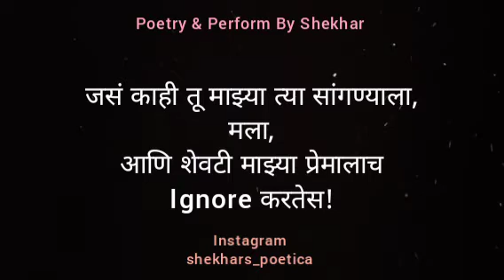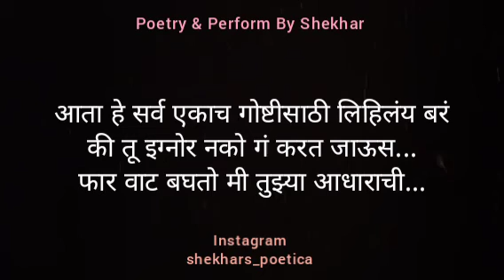जेव्हा ती इग्नोर करते! Jevha ti Ignore karte! Marathi Love Letter! मराठी प्रेमपत्र! Shekhars Poetica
जेव्हा ती इग्नोर करते! Jevha ti Ignore karte! Marathi Love Letter to his lover! मराठी प्रेमपत्र! Shekhars Poetica!

ही पत्र सुद्धा आवडतील